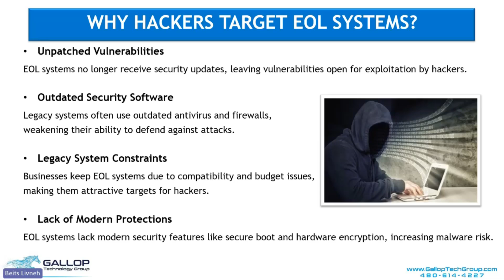Windows 10 EOL Makes You a Target: Here’s Why Hackers Love It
Are you still using Windows 10? You might be putting your business at serious risk. With Microsoft ending support, hackers are circling like vultures—ready to exploit unpatched vulnerabilities and outdated defenses.
In this video, we break down:

Why end-of-life systems are a hacker’s playground
 Real-world examples like WannaCry & Conficker
How outdated software creates compliance nightmares
Cybersecurity best practices for individuals & teams
Step-by-step guide to safely upgrade to Windows 11

Gallop Technology Group shares expert insights to help small businesses stay protected, compliant, and ahead of cyber threats

Don’t wait until it’s too late, watch now and protect your business!